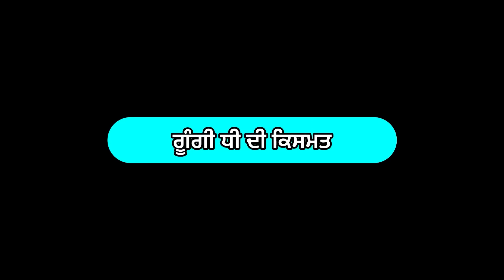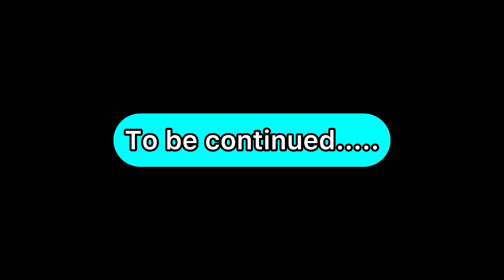ਗੂੰਗੀ ਧੀ ਦੀ ਕਿਸਮਤ (ਭਾਗ-49) Gungi Dhi Di Kismat (Part-49) गूंगी बेटी की क़िस्मत#natttv